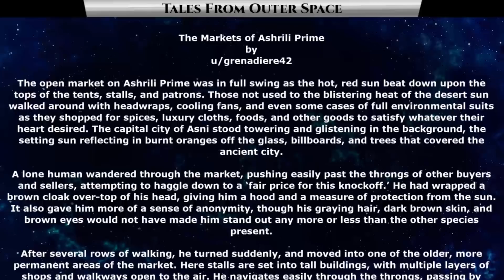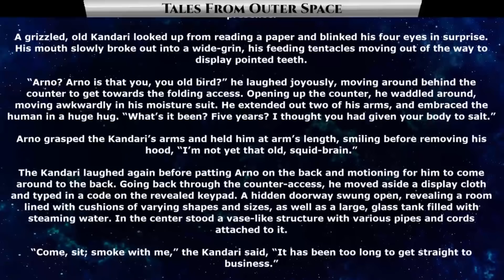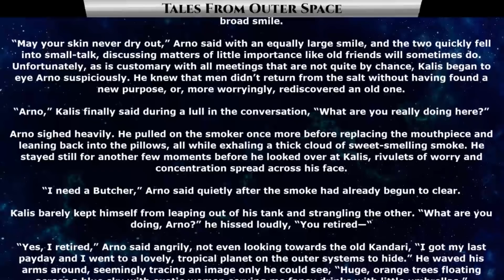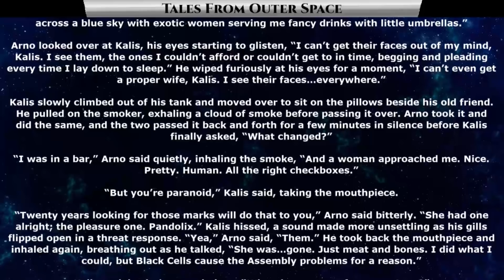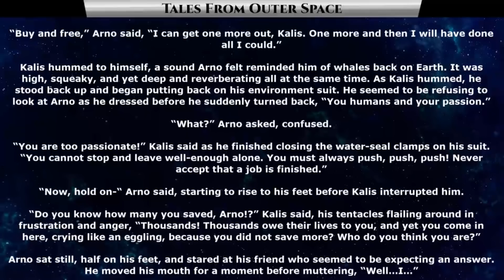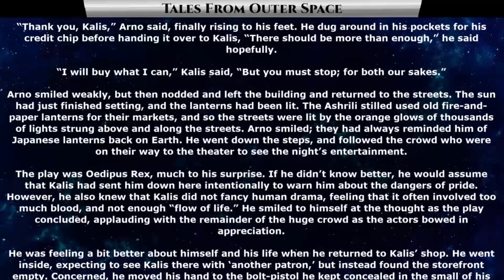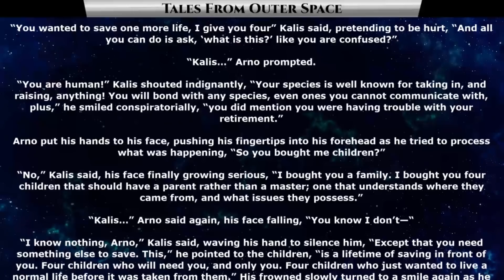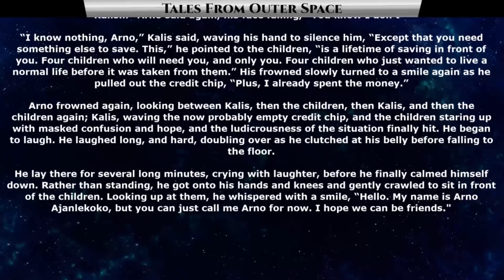Best Sci Fi Storytime 1474 - The Markets of Ashrili Prime | HFY | Humans Are Space Orcs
{TimeStamps}
00:00 Intro
00:23 The Markets of Ashrili Prime

Thank you to Tier 4 and 5 Patreons and Channel Members:
FallenAngeI
VulDwiin
James Kay
Ágoston Szabó
MrBishop077
angry t1t5
AzureKaizen
TheEveryDayNittwit
H-Town_F2
Brenton Verlo
john silva
LanScaper
William Howard
Sergeant Boomer
John Shafer
Brian Means
Elim Tevir
Henry Hammerhead
Trevor Smith
Slackers United
B-Robbo
Robothaus
Ithilia
Ryan Barkenhagen
Blue Dragon
Cam Maxwell
Casper Arnholtz
ANGRY MARINE
Lord Azrekahl
WhiteVan420
Arcaylian
Oakfield